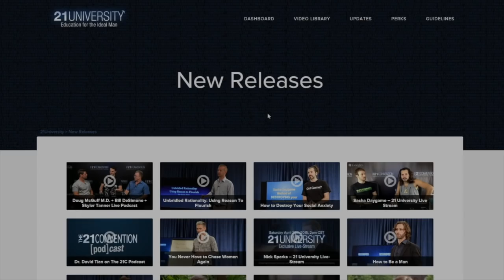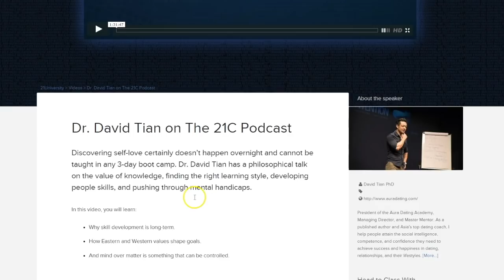The 4 Stages of Learning a Skill | David Tian Ph.D.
Discovering self-love certainly doesn’t happen overnight and cannot be taught in any 3-day boot camp. Dr. David Tian engages in a philosophical discussion on the value of knowledge, finding the right learning style, developing people skills, and pushing through mental handicaps.

In the full length video, you will learn:

- Why skill development is long-term.
- How Eastern and Western values shape goals.
- What masculinity means today, and what you can do about it